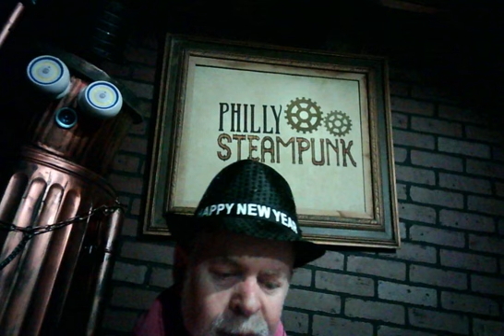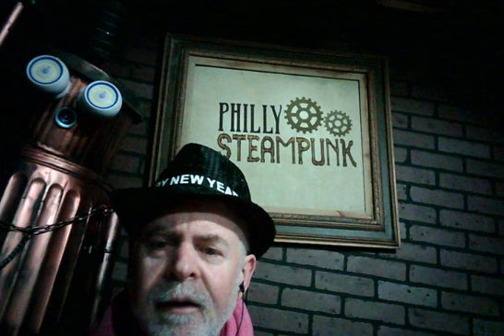Too Short - Cocktails. One of the 26 on my NAUGHTY list!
I am reacting to 26 of the naughtiest RAP songs of all time!